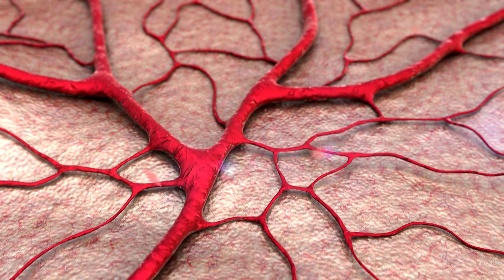Nursery Rhymes | Fun Cartoons For Kids | KidsKids